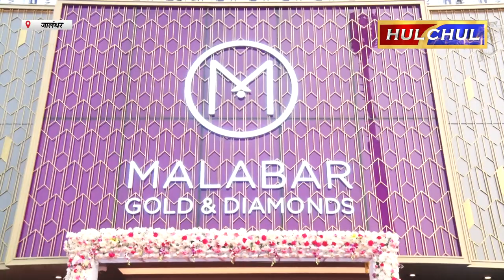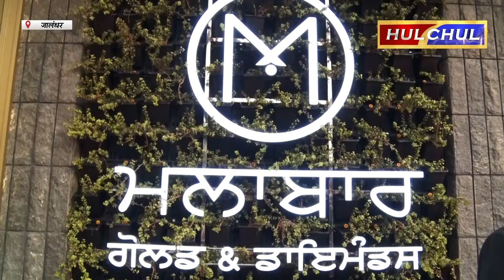Hulchul TV :मालाबार गोल्ड एंड डायमंड ने पंजाब में नये स्टोर का उदघाटन